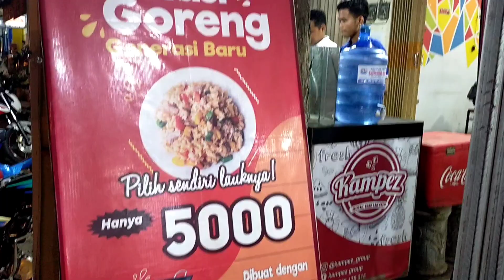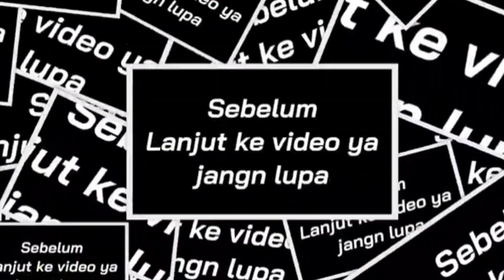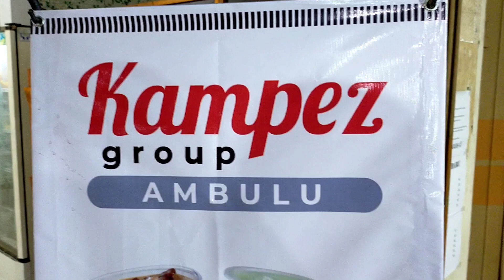Koki MESIN !!! Membuat Nasi Goreng Pakek Mesin Lebih Proo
Nasi Goreng Kampess Group

lokasi ; Timur Lampu merah Ambulu